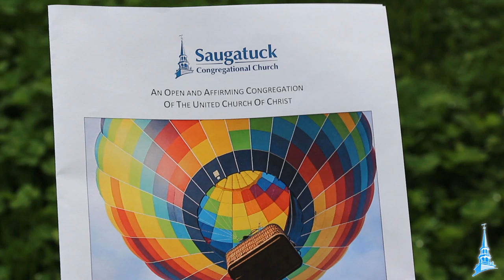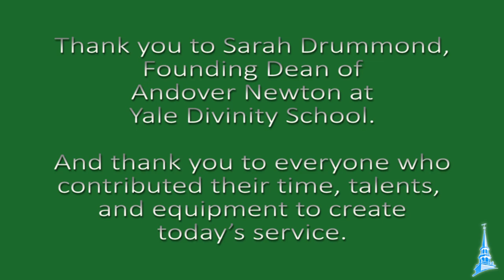"I Lift My Eyes" - Online Worship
Saugatuck Congregational Church, UCC

Created and provided while our building is closed due to the COVID-19 outbreak.

Guest Preacher:

Sarah Drummond, Founding Dean, Andover Newton Seminary at Yale Divinity School

Worship Leaders:

Rev. Alison J. Buttrick Patton, Pastor
Dr. Heather A. Hamilton, Director of Music
Dana Johnson, Director of Children and Youth Ministries
Susie Benton
Isabel Bogdan
John Canning

Video Production:

Craig Patton